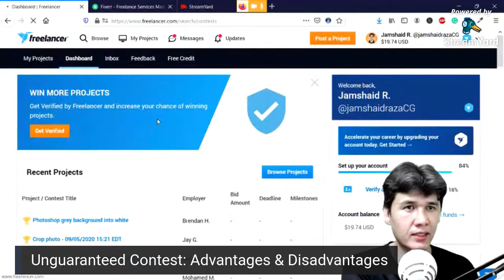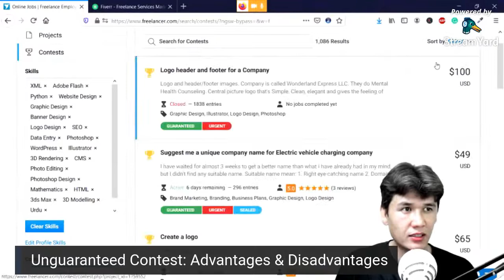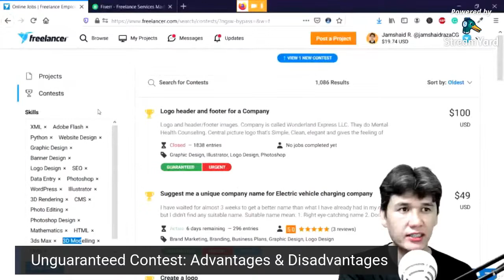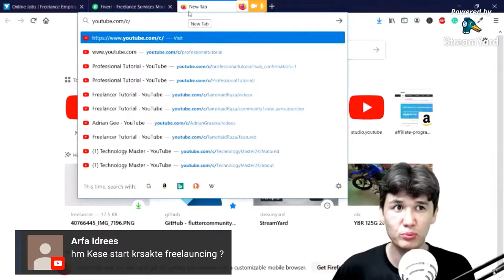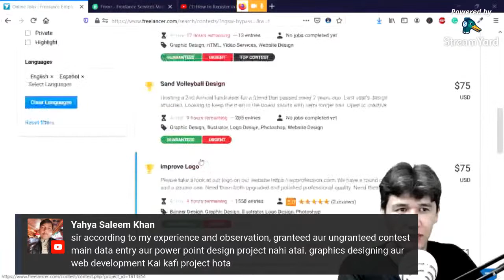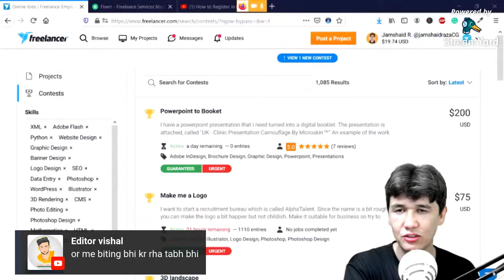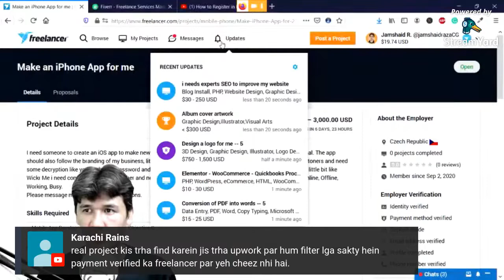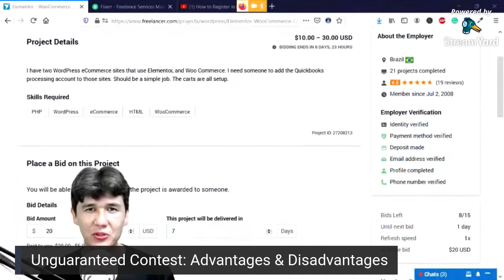Freelancer.com: Unguaranteed Contest is more advantages